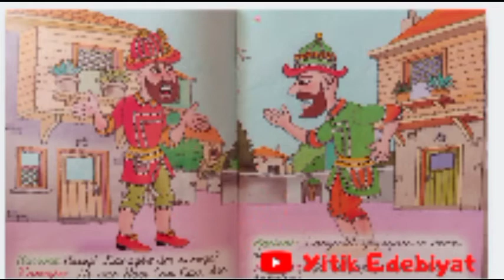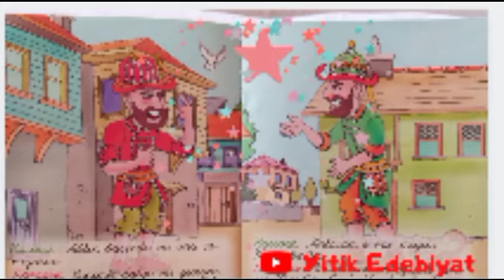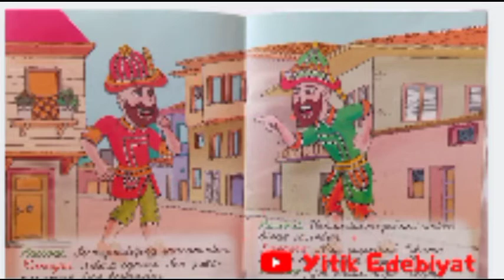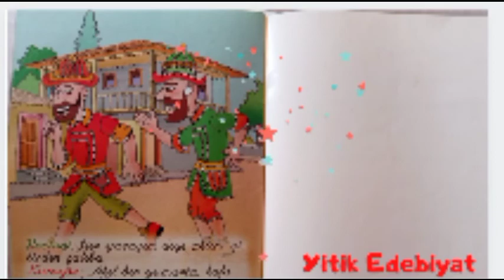Karagöz'ün Şiiri - KARAGÖZ VE HACİVAT - Yitik Edebiyatı🌹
Yitik Edebiyat Eğitim Kanalı, yine geçmişin izinde ve yitik hazineyi bugünlere taşıma derdinde.

Karagözün Şiiri, Karagöz Hacivat serimizin eğlenceli ve eğitici bir bölümüdür.🌹